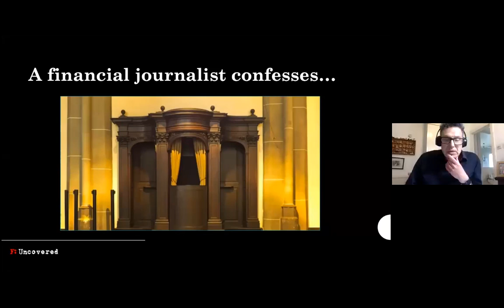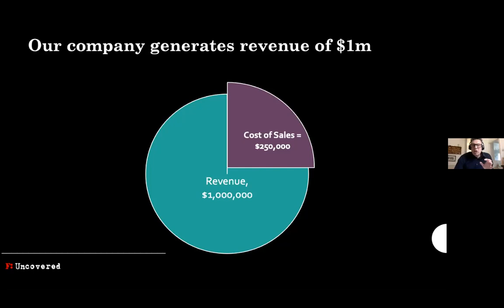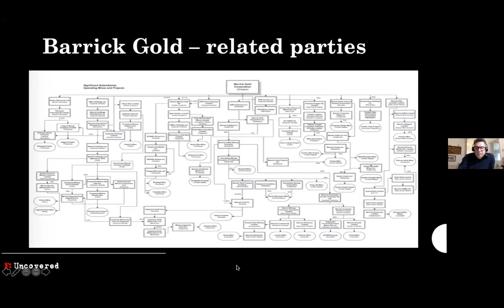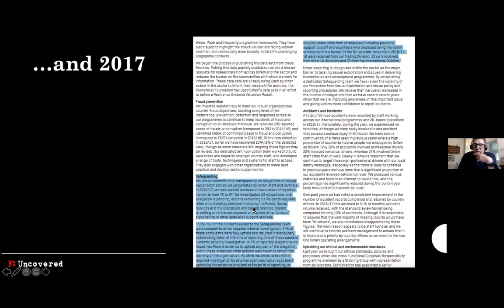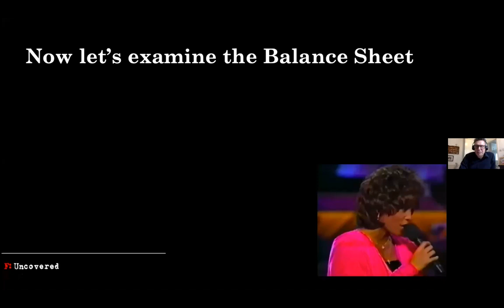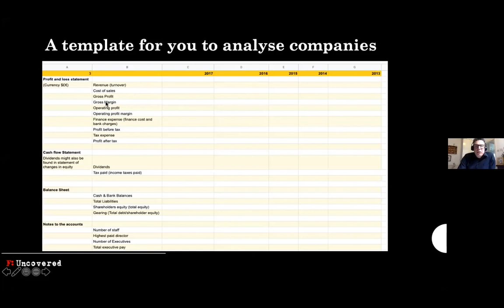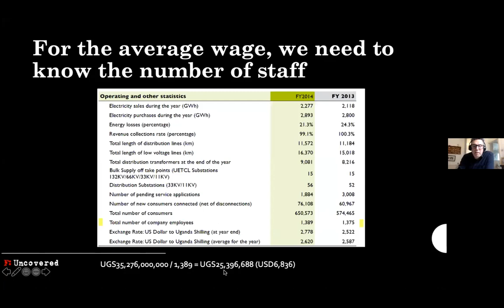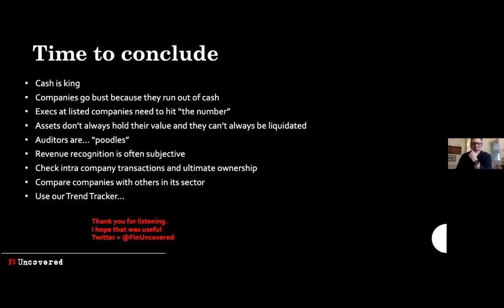How to Investigate Company Finances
RESOURCES FROM GIJN.ORG

Our HELP DESK, a space designed to help journalists around the world

Who’s Running the Company? A Guide to Reporting on Corporate Governance

Newsrooms in Africa are shrinking rapidly and experienced journalists are leaving the media in large numbers. One of the beats hardest hit is accountability journalism, including investigative reporting on companies and business, government corruption, and organized crime. Young reporters, often without training, have few opportunities for watchdog journalism.

But quality work continues to be done, and for those committed to watchdog reporting, “following the money” is essential. Tracking financial flows can help verify legitimate transactions and establish evidence of how criminals steal, hide, and invest their funds. Understanding how to analyze company accounts is key to this.

GIJN is pleased to partner with Finance Uncovered, a UK-based investigative journalism training and reporting project, to organize a webinar on how to investigate company finances. While journalists anywhere are able to attend, the focus will be on Africa.

This is a two-hour training tailored for entry level reporting on company accounts, covers basic accounting concepts for journalists. It will also unpack financial statements, explaining the formats and line items to prioritize while reporting.

The session is led by Nick Mathiason, a founder and co-director of Finance Uncovered. Mathiason has been a business and financial journalist for close to 30 years and has broken stories with international impact.